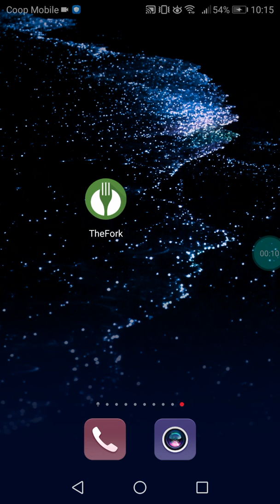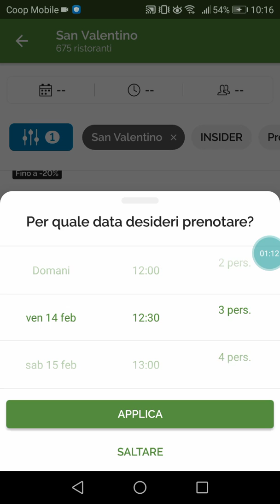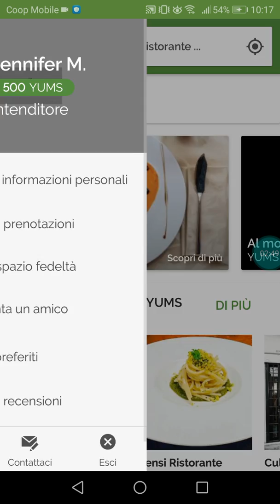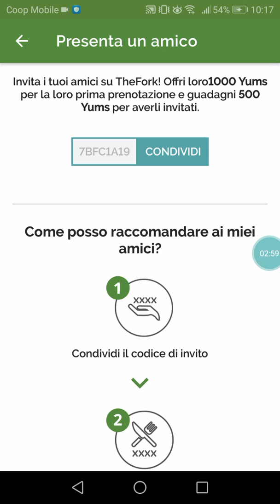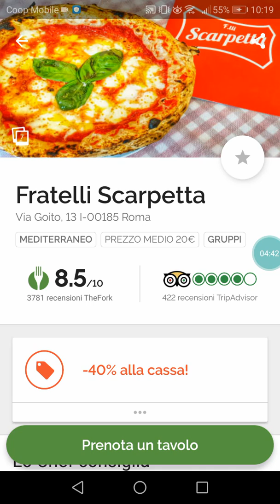RISTORANTE METÀ PREZZO SEMPRE, anche a San Valentino!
CODICE DA INSERIRE PER AVERE 20€ OMAGGIO:
Prenota con il codice 7BFC1A19 su TheFork e otterrai 1000 Yums, convertibili in 20€ per una tua successiva prenotazione.
È SEMPRE VALIDO, NON HA SCADENZA! BUON APPETITO!